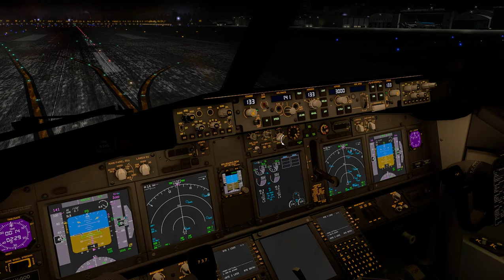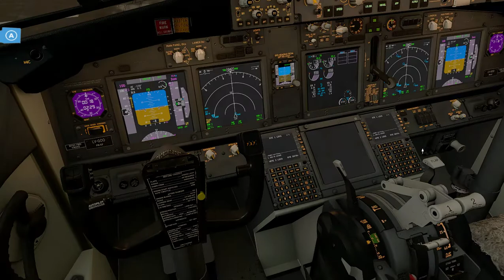XP11 - Landing + Taxi to gate at Aeroparque (SABE) - Xenviro 1.16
Flight from Guarulhos to Buenos Aires!